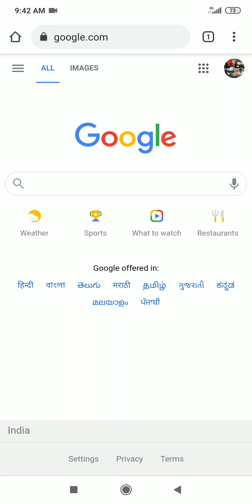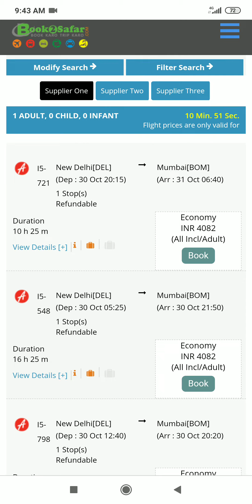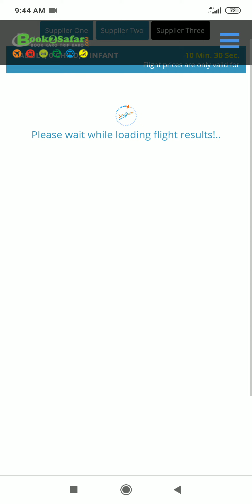how to book ticket